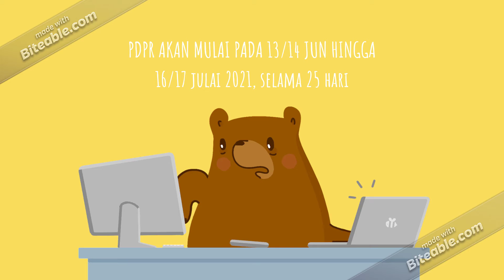INFOGRAFIK: PEMBUKAAN SEKOLAH